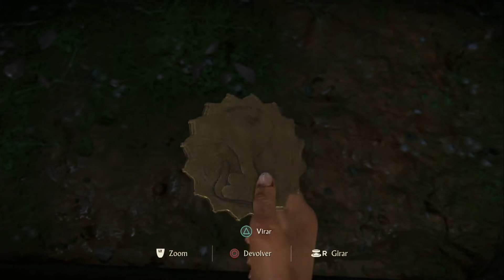UNCHARTED The Lost Legacy - Parte 3 (PS4)